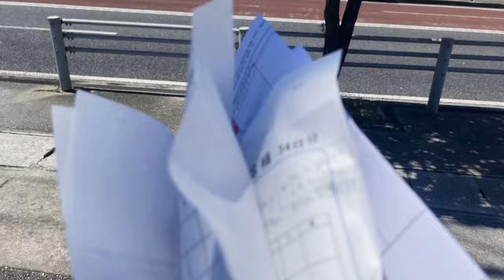Doctor Checkup Procedure in Japan | Hospital Procedures for Foreigners in Japan |Medical System|Urdu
In this video, we explore the doctor checkup procedure in Japan, specifically tailored for foreigners. Japan's medical system is renowned for its efficiency and attention to detail, and in this video, we break down the step-by-step process of visiting a hospital or clinic in Japan, all explained in Urdu.

From making appointments to registration, consultation etiquette, and understanding medical prescriptions, we cover everything you need to know to navigate the Japanese healthcare system comfortably. Whether you're a resident or a traveler, understanding these procedures can ensure a smooth and stress-free experience during your healthcare journey in Japan.